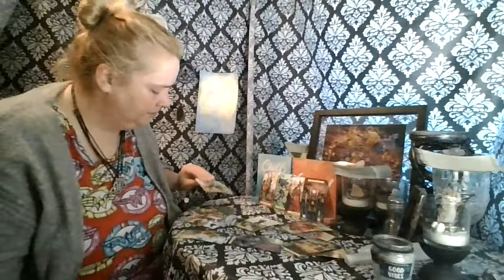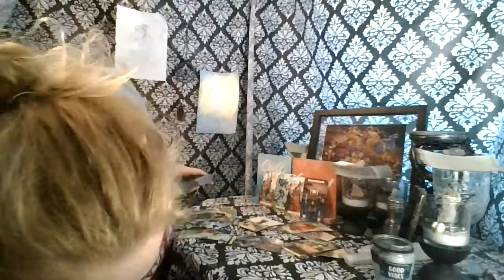Weekend Top and Bottom: Earth and Air (had a pressing matter and no pause button!)